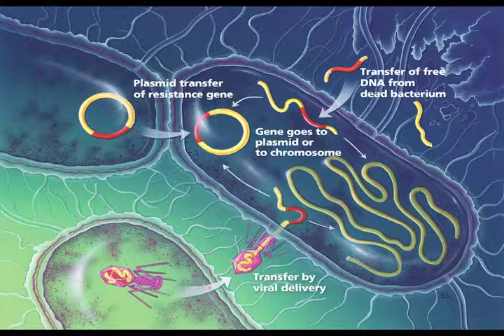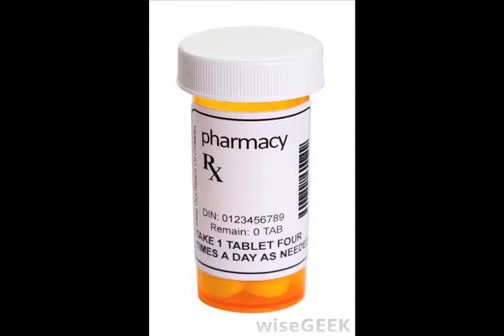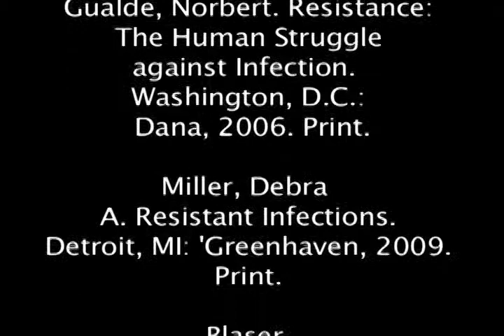Informative documentary presentation